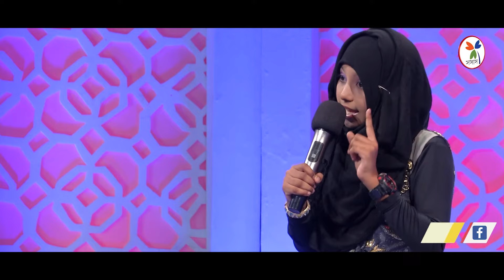আহসান হাবীবের কবিতা: স্বদেশ | চ্যাম্পিয়ন | উম্মে তাসমিয়া তুবা | সেরাদের সেরা_2019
আহসান হাবীবের কবিতা
স্বদেশ
উম্মে তাসমিয়া তুবা
সেরাদের সেরা_2019
আবৃত্তি “ক” গ্রুপ

Sosas is a cultural organization working in the field of Islamic Entertainment.

*** ANTI-PIRACY WARNING ***
This content's Video Copyright is reserved for Sosas TV. Legal action will be taken against those who violate the copyright of the material.